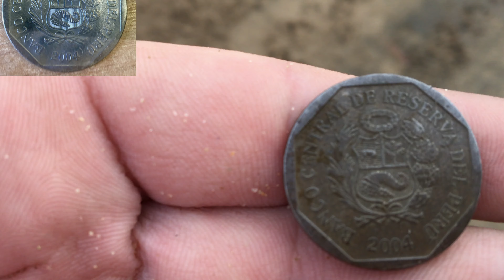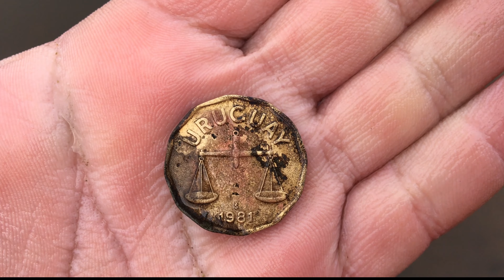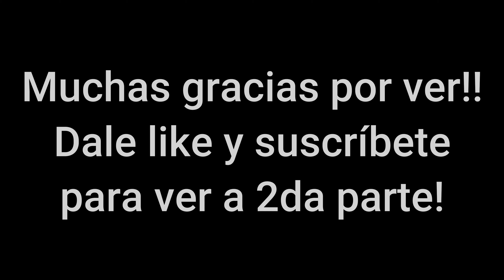En bajante del río encontré celular, anillos, moneda de plata y mucho más!!!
Detectando ando gente! Volvimos con los videos, por lo que hola nuevamente a los viejos suscriptores y bienvenidos a los nuevos!
Les traigo la primera parte de la última salida, la verdad salieron muchas cosas muy interesantes, espero les guste, les pido le den like y si quieren recomienden !
Abrazo